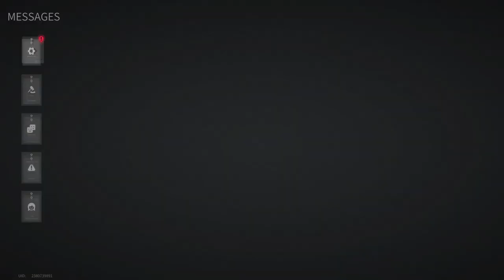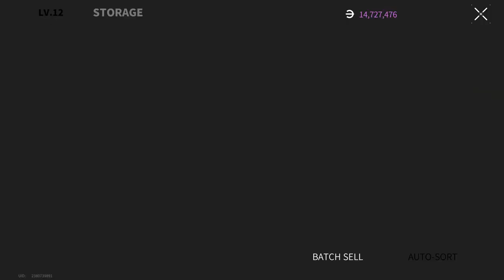Lost Light 2022 - Ranked Battles! YOU DON'T GET AWAY FROM ME! | Day 41 | Gameplay (NoCommentary)#155